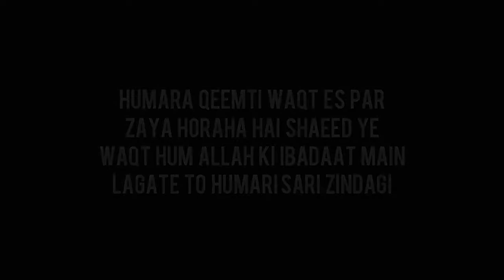TIKTOK STAR DANIYAL KHAN DEATH VIDEO RAZA SAQIB MUSTAFAI BAYAN DANIYAL KHAN DEATH VIDEO720p